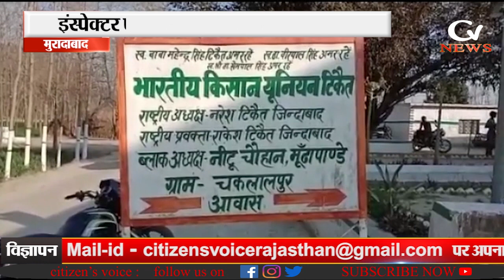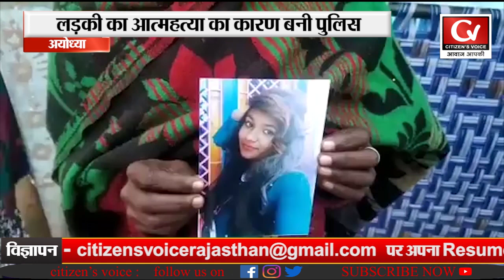Khabar Pe Nazar: Aaj Ki Khabar Pe Ek Nazar National Bulletin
Citizen's Voice देश का सबसे निष्पक्ष और विश्वसनीय हिंदी न्यूज़ चैनल है. Citizen's Voice पर आप राजनीती, व्यापार, खेल और बॉलीवुड से जुड़ी ताज़ा ख़बरें देख सकते हैं. सबसे निष्पक्ष और विश्वसनीय लाइव ख़बरों के लिए हमारे साथ बने रहें.